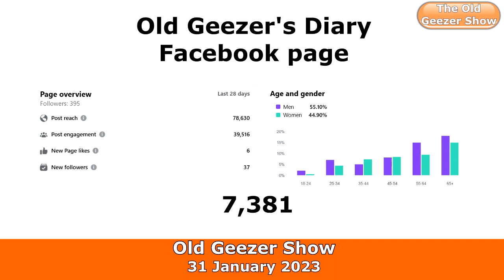January 2023 - first month's views report from the Old Geezer Show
WATCH - January 2023 - first month's views report from the Old Geezer Show
The Old Geezer Show has just completed its first month of proper service, with a set of viewing and engagement figures that really impress me . . . .
So we'll be off with another month's worth of production starting tomorrow!